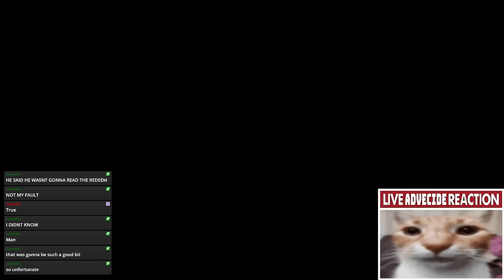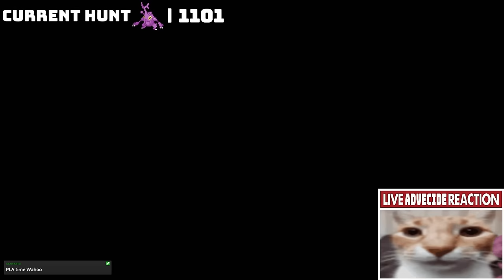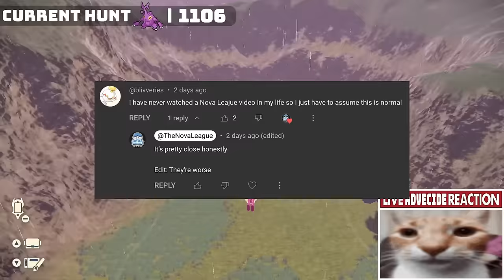Four Biome Shiny Race ✨ 16 Shinies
The Indigo Disk's Terarium is perfectly designed to be used as a race track! All four of your favorite classic Nova League members are here to find one shiny pokémon for each biome, making a circle around until we've found four shinies! It's a fight for first, second, and third place. Who will win? Who will lose? There's only one way to find out... Also yes, this is the real Nova League this time. Last time was April Fools, obviously. So here's a real race.

It's normal this time, we promise!

Thank you so much to our League Members for their support!

Huge Shoutout to Leage Loremasters OpalTokyo, Skylar and RyanLock for the extra support of Gremlin's books!

Why're you still here man? C'mon, go back to your family. Your wife and kids miss you dearly. Please go back to them.